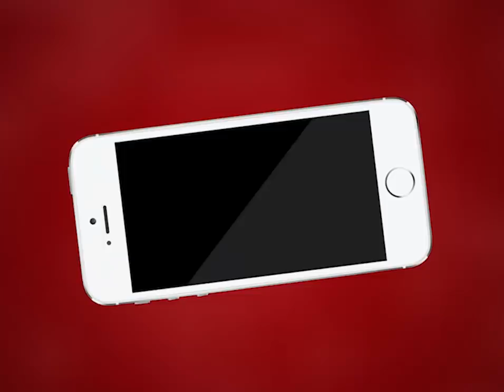AJMER NEWS | कलेक्ट्रेट पर पार्षदों का हंगामा | MTTV INDIA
कलेक्ट्रेट पर पार्षदों का हंगामा
वार्ड पार्षदों ने प्रशासन पर लगाए गंभीर आरोप
जिला कलेक्टर के आदेश को कहा तुगलकी फरमान